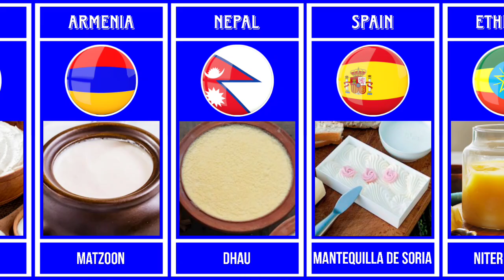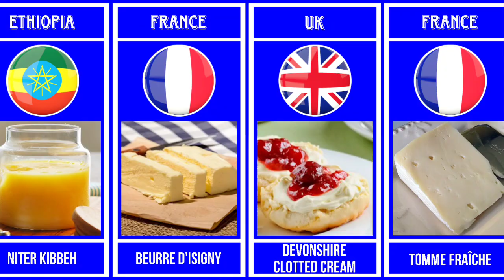Nuts And Seeds Dishes Different Countries